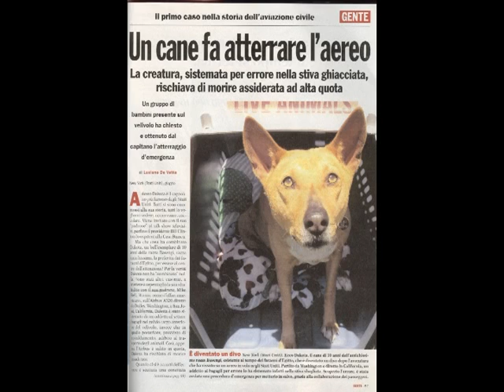Dakota Tribute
Life and times of my Dakota